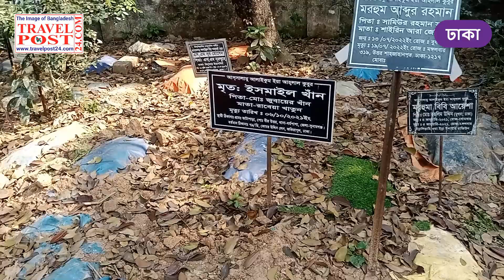ভিকারুননেসা নূন স্কুল এন্ড কলেজে শোকের মাতম II বেইলী রোড ট্রাজেডিতে শাজাহানপুর কবরস্থানে দাফনের লাইন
ভিকারুননেসা নূন স্কুল এন্ড কলেজে শোকের মাতম II বেইলী রোড ট্রাজেডিতে শাজাহানপুর কবরস্থানে দাফনের লাইন ।। Mourners at Vikarunnessa Noon School and College II Bailey Road Tragedy Burial line at Shajahanpur Cemetery. TravelPost24.Com